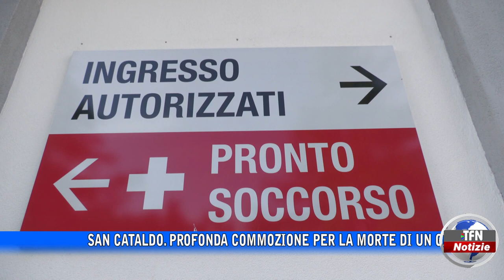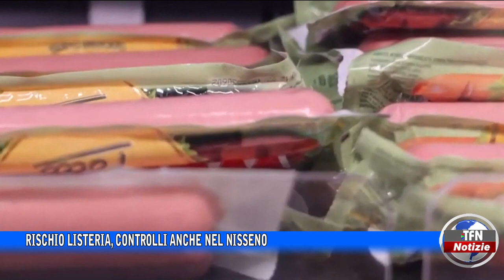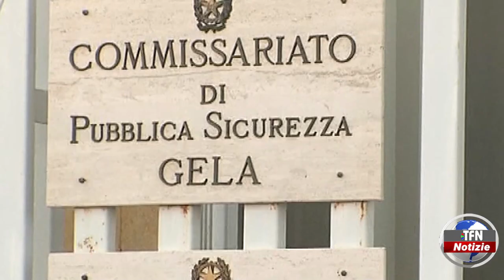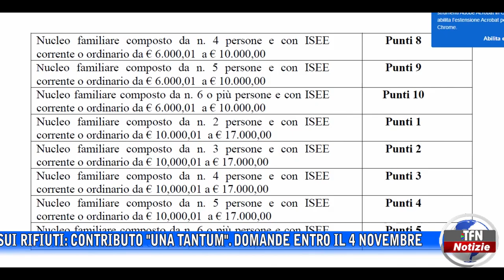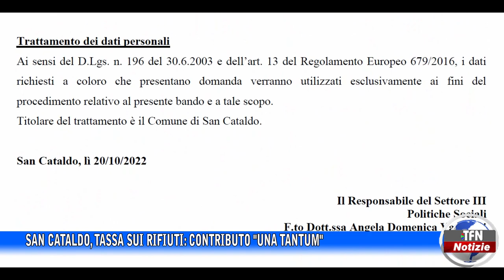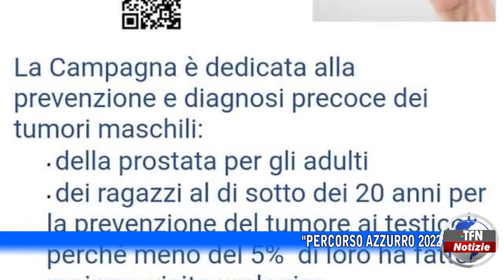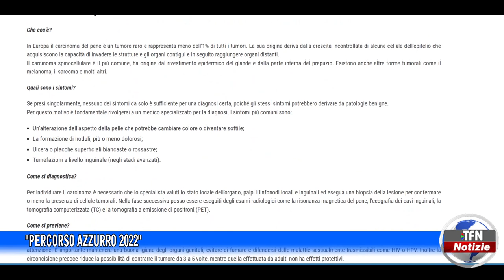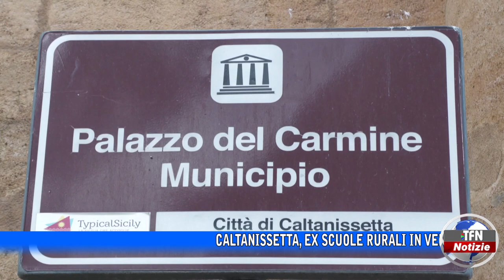Il telegiornale di TFN edizione del 2 NOVEMBRE 2022 – ore 20:30